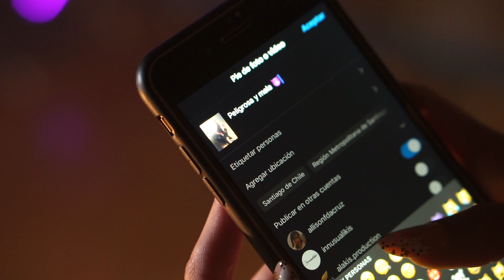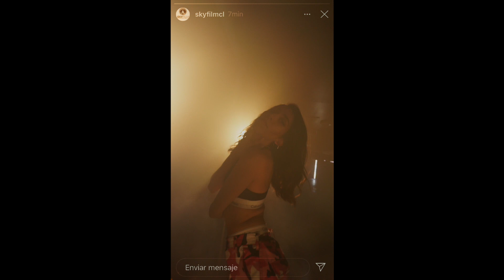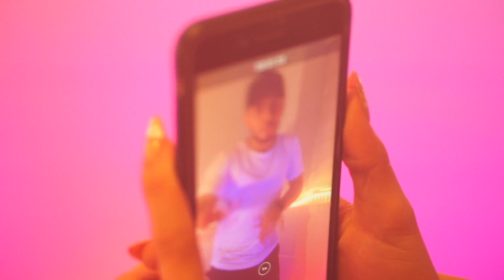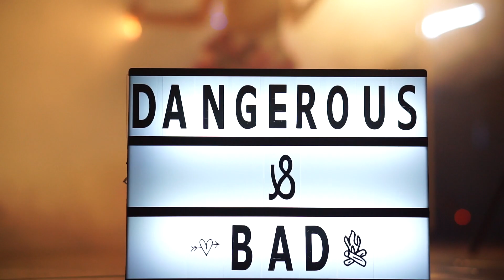Peligrosa y Mala - Gutty - (Prod NextLevelMusic)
Protagonista: Allison Cruz.
Maquillaje: Francisca Allende - Francisca Astorga

Colaboraciones:
.Sebastian Toro
·Iván Zuñiga.
·Patricio Reyes.
·Felipe Escalona